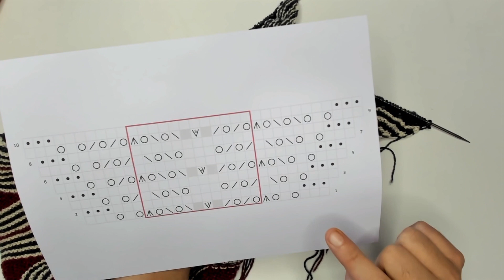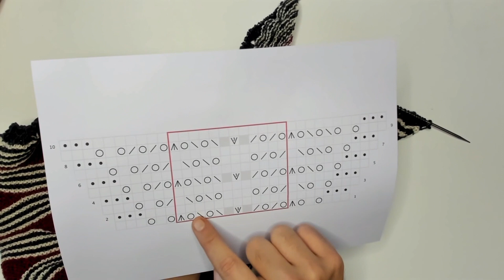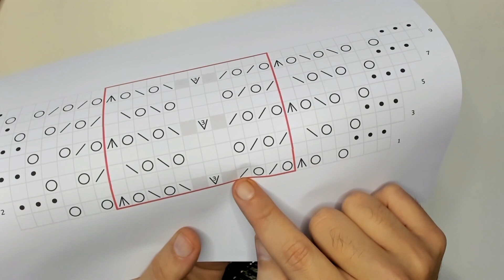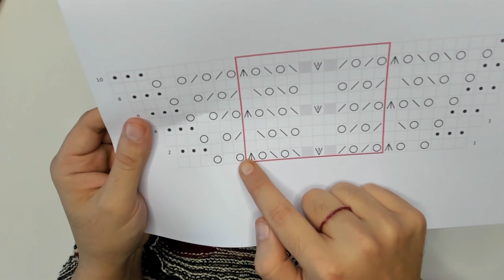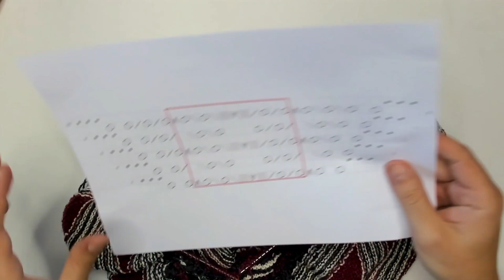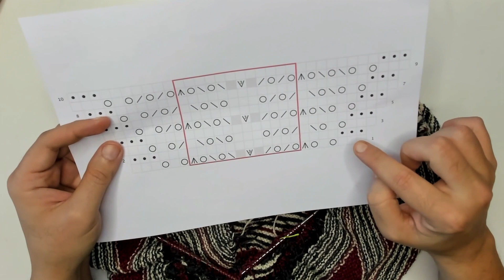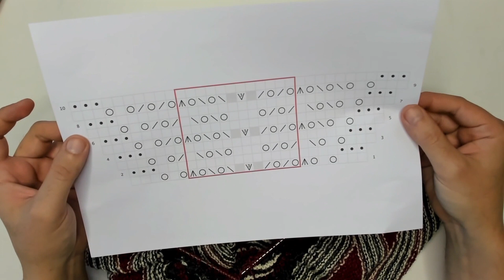KAL Chal "Almonds" Parte 2 ES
Pista 2 del KAL "Almonds".